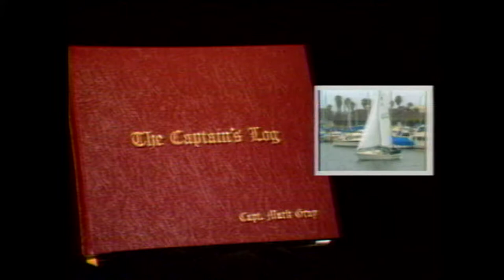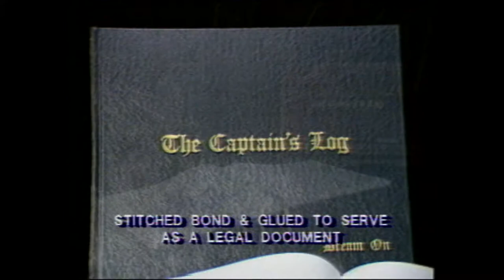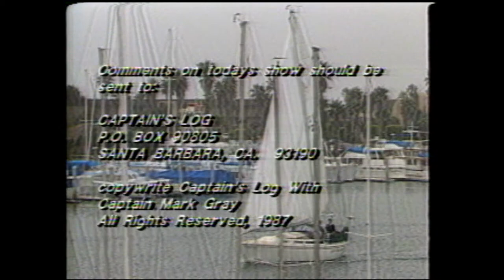Show #3 - Insurance Tips & Man Overboard - (TLC 1987 - 1990)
Boat insurance, tips to get discounts & tricks to save your boat.
Last Segment - Man overboard at night in a hurricane (me on my first cruise)! Exhausted, 3 shows down and 2 more live shows to video that day with a 5 minute break between shows.

This Captain's Log TV Show has the swimwear segment and the Old Open and some old ads that were edited out when airing on TLC.  These original "edit" shows only aired on the Pilot Runs in CA in 1987 (with the old opens and swimwear segments included). They all aired on TLC from 1987 to 1990 with the new open and ads and without any swimwear segments.

This is Show #3 of five 1/2 hr shows that I shot that day in 3 hrs and it was also the first TV show I ever created, produced and hosted in my life. I was exhausted before shooting and had problems like a marina manager threatening to shut me down etc. In the end all went well and the show/s went on.

"Captain's Log with Captain Mark Gray" Boating Safety Show # 3

"Captain's Log with Captain Mark Gray" is a Boating Safety TV series that aired nationwide - weekly - primetime on TLC (The Learning Channel) from 1987 to 1990.

Shooting Day # 1 - Show # 3 = (#3 of 1, 2, 3, 4 & 5)

* I set up and produced 5 shows a week, shooting and hosting the FIVE - 1/2 hr live shows - in 3 hrs on location every Saturday - (3 cameras, live edit to tape remote studios) - reduced my cost by 80% but made me one very tired guy :-)

 The following is the gobbly goop for the insiders that basically says, I worked very hard and even dumped my own trash as a 1 man show vs being a mega production. All with zero training and zero money except for having watched TV, once or twice and learning that the ads pay all of the bills (if you are lucky). Things were very expensive before the Internet. Running up and paying $3,000 a month for my phone bill alone was just a small part of it. Here is the inside for my peers to enjoy:

All 20 shows only took 1 month to set up the production: Pre-sell the sponsors / advertisers and produce all of their ads - book the production crew and equipment as well as the pilot run airtime [primetime and major channels 2-13, from Santa Barbara CA down to LA and out to Bakersfield] and another 4 Saturdays (one month) to shoot the series (shooting five live 1/2 hr live shows back to back with a 5 minute break between them),,, and then another 3 years to continue to produce ie: Develop and maintain  advertisers and work with TLC and the boating industry etc...).  Hard work, lots of luck and God makes the world go around and this project come to pass. Thanks to everyone willing to be on the show and at TLC etc! They are the show!

Side note: I used the name Gray because the media played upon the name I grew up with "GRAVES" (GRAVES is doing a new TV show on boating SAFETY, etc)...

It was not until recently (at almost 70 yrs of age) that via DNA I found out that my real father and real name is from a man I knew as a child thus my real name is Mark Carrado (the USA version) or Carradori (the Italian version).  My grandfather came here from Italy. On my mother's side I am French / English etc and my family goes back to France. Roger de Coigneries, born in 1010, Coignières, Yvelines, Île-de-France who fought with William the Conqueror in 1066. My mother's family later came to America and fought in every USA war. I am truly a citizen of the world in blood / DNA and in spirit. We are all our brothers keepers and we are all related to each other so be good and kind to each other, to everyone. Make this a better and safer world for ALL of our children. Pray and work for world peace!

Mark Carradori - USMC (1967-70) Vietnam (1968-69) and as anti war as possible. Let's stop killing each other and just work together making this a better and safer world for ALL of ou children.